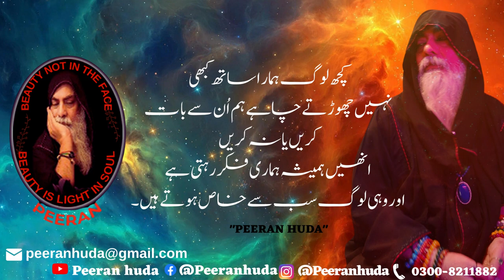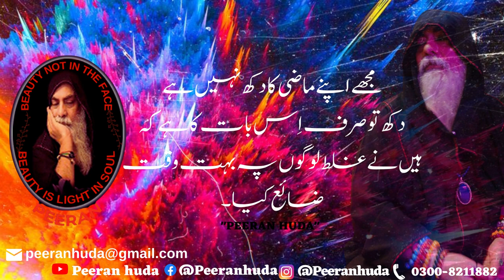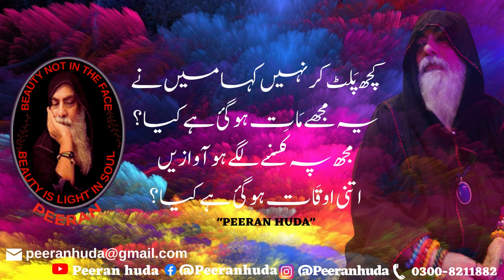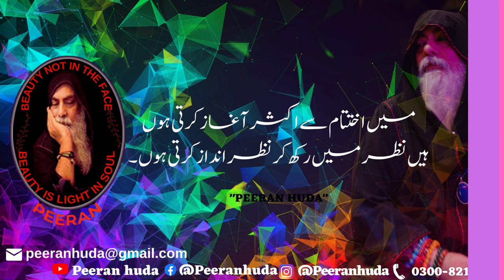URDU Motivational Quotes to Inspire Self Improvement and Happiness by PEERANHUDA.